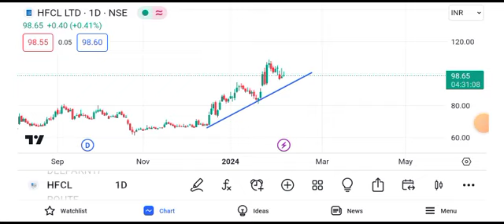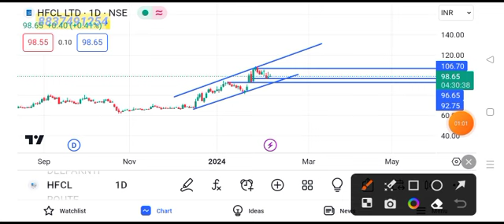hfcl share latest news today